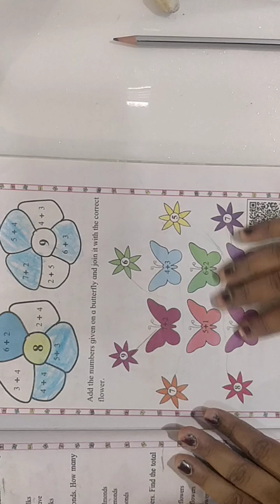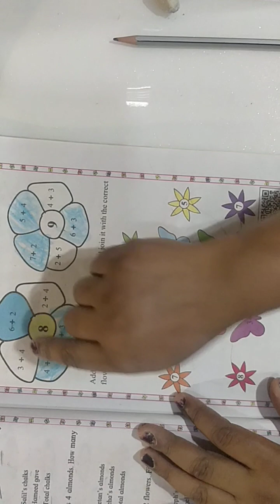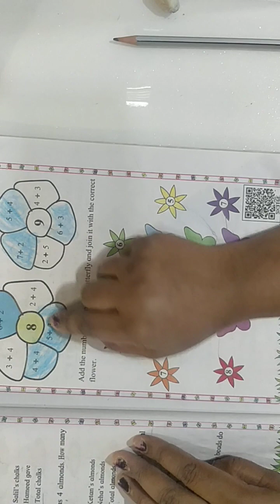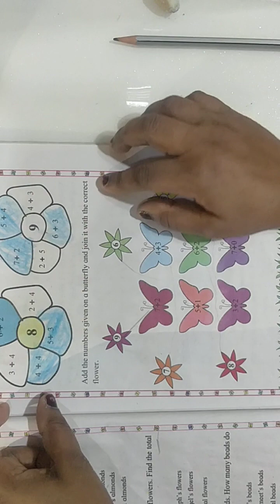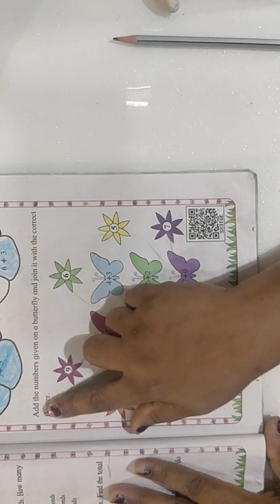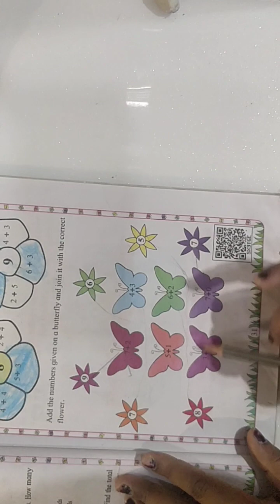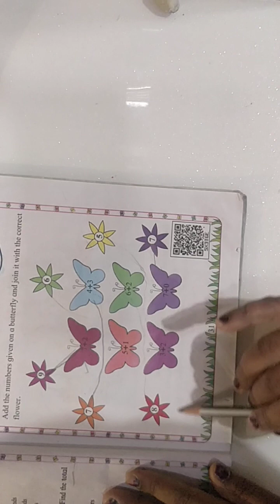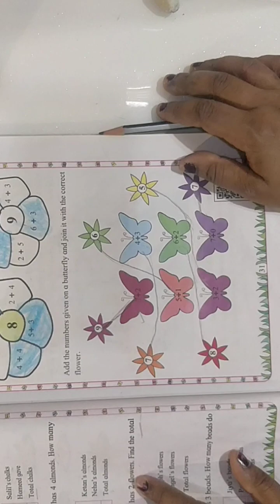Std. 1st| Maths|Topic: Addition equal to numbers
Std. 1st| Maths|Topic: Addition equal to numbers | Maharashtra Board youtuber easylearning100 %